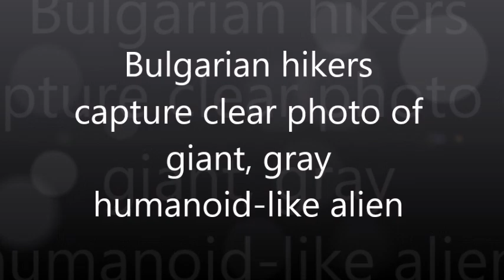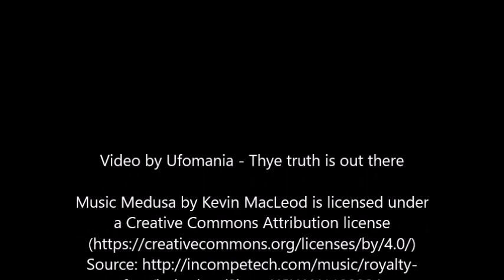Bulgarian hikers capture clear photo of giant, gray humanoid-like alien creature in Yundola forest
The group of hikers were moving through a heavily wooded area when one of the hikers noticed something up ahead. Having an unobstructed view of the humanoid creature (presumably the other hikers had not yet noticed the creature or had obstructed views at this point), he paused and snapped a picture of the creature which then slid behind the trees and quickly disappeared into the woods.